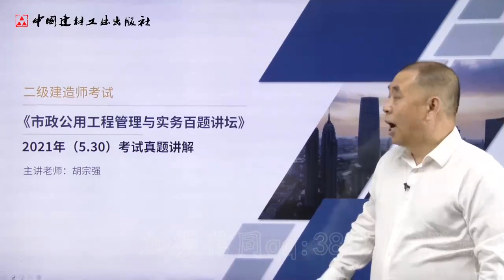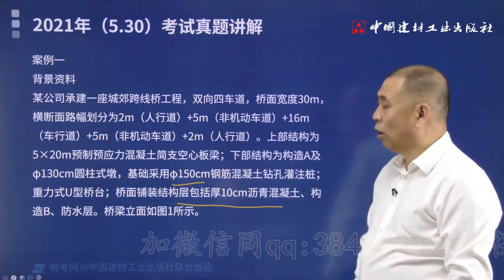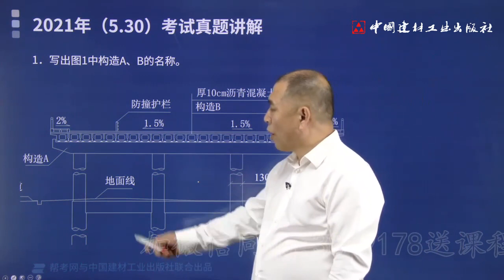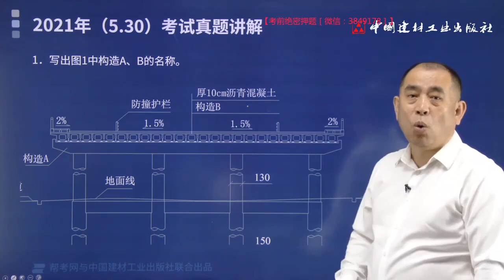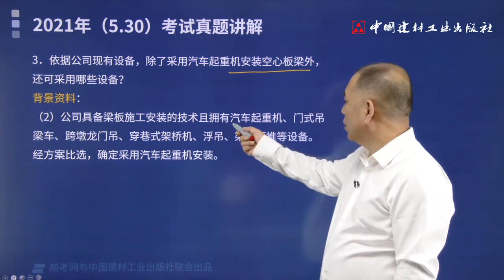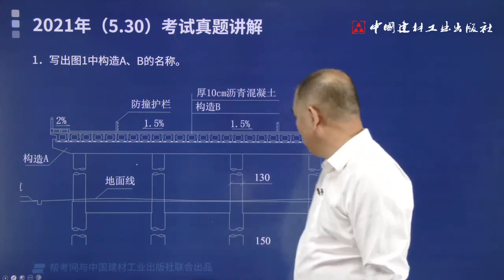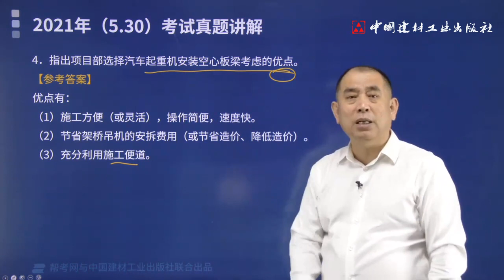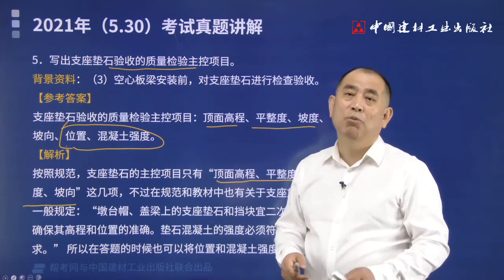2022 一级建造师 市政 胡宗强 新教材百题讲坛 案例46 2021年（5 30）二建案例真题一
2022 一级建造师 市政 胡宗强 新教材百题讲坛